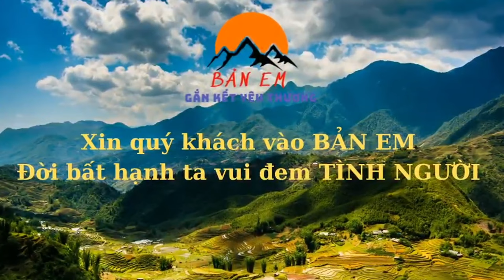Ông Cụ Sống Cô Đơn Bữa Cơm Đầy Tình Cảm Mà Ông Chưa Từng Cảm Nhận Được